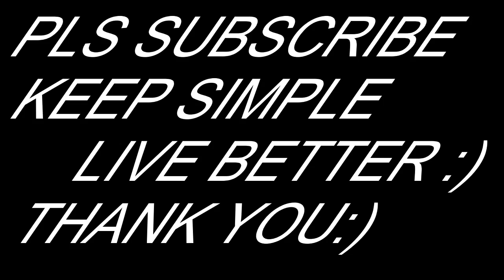Parwal Fry Recipe # Fried Pointed Gourd # Potol Bhaja # Easy and Quick Sabzi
For Amazing Home decore,New hairstyles,Cleaning and organisation video